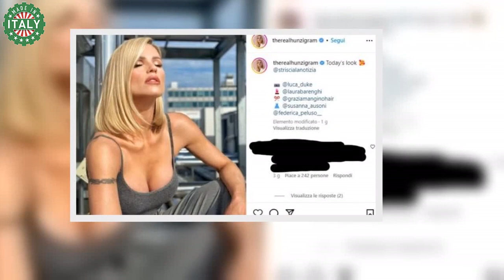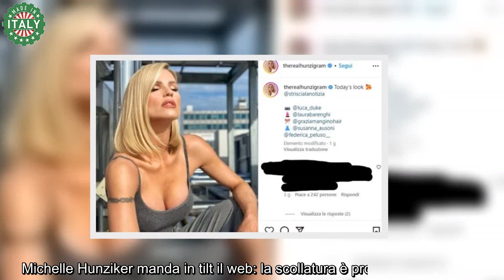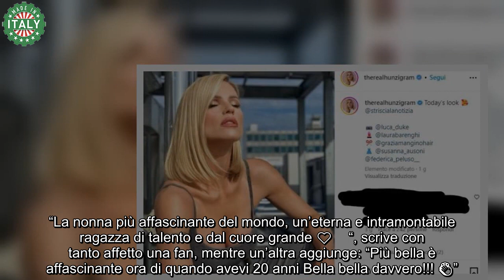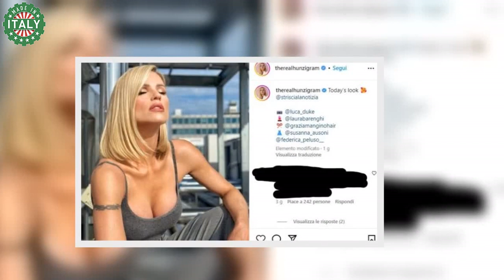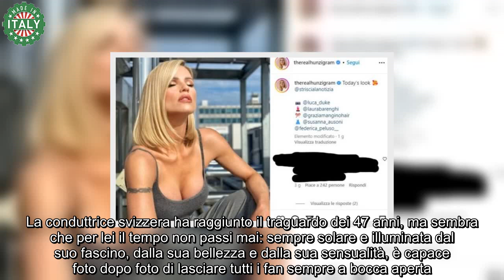Michelle Hunziker, scollatura profonda e bellezza esagerata fa scuola a tutte le neoventenni d’Ital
Michelle Hunziker spicca per bellezza e sensualità: con la scollatura fa scuola a tutte le ventenni, eccola.

Ancora una volta Michelle Hunziker è tornata sotto i riflettori e, mentre conduce Striscia la Notizia, continua a lasciare tutti senza fiato con la sua bellezza come ormai succede praticamente da più di vent’anni.